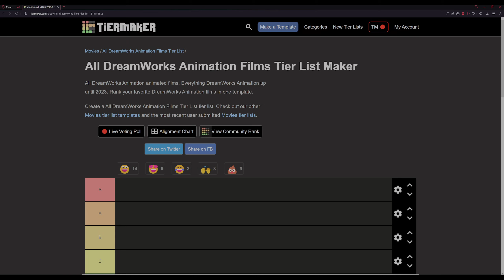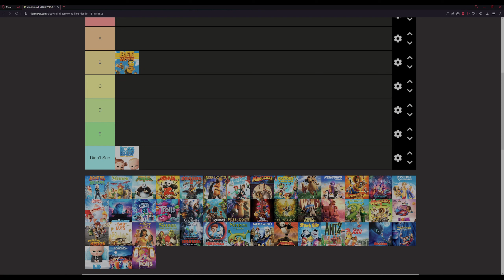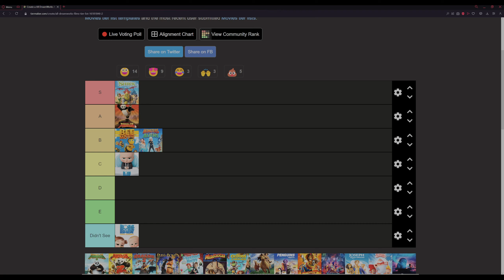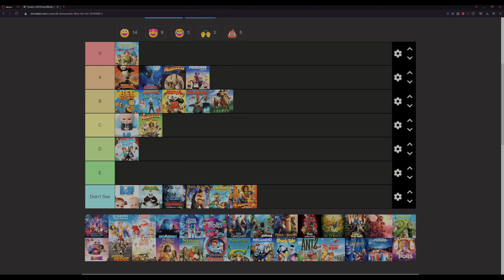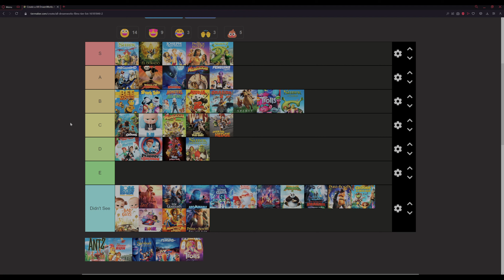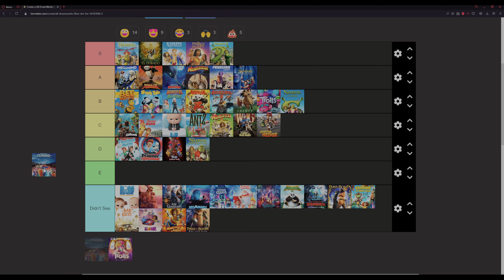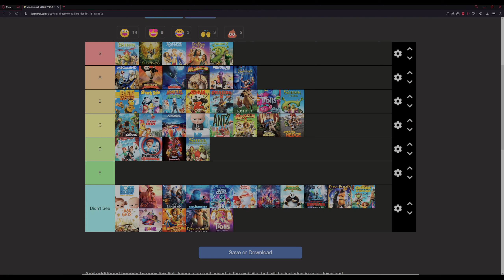The Dreamworks Movies Tier List